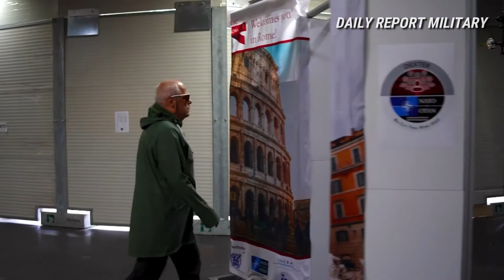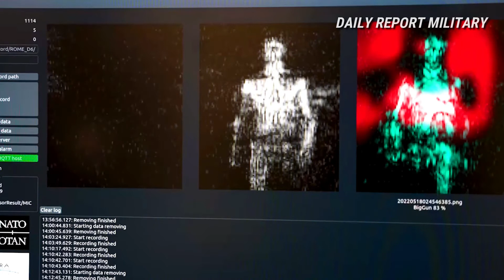NATO scientists are helping spot terr0rists with developing technology The DEXTER Programme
NATO scientists are helping spot terrorists with developing technology The DEXTER Programme.

Detecting explosives and weapons in real time among large crowds of people may soon become a reality thanks to an innovative new detection system developed by NATO scientists.

Synopsis :
NATO scientists are developing technology that aims to detect explosives and firearms in public places, remotely and in real time, without disrupting the flow of pedestrians.

The DEXTER (Detection of EXplosives and firearms to counter TERrorism) Programme, as it’s known, is a flagship initiative of the NATO Science for Peace and Security (SPS) Programme.

It works by integrating into one prototype the technological solutions developed by three NATO SPS research and development projects: a MIC (Microwave Imaging Curtain), EXTRAS (EXplosives TRAce detection Sensor) and INSTEAD (INtegrated Systems for ThrEAts early Detection).

The information provided by these three systems can then be processed and sent in real time to security agencies.

If successful, the DEXTER system could be operational in metro stations, train stations and airports.
The footage includes a simulated sequence of an actor playing a terrorist plus clips from trials of the DEXTER system taking place at a metro station in Rome and interviews with members of the DEXTER development team.

“Traditionally, there would be a trade-off between either high security with heavy inspections, which are time-consuming, or a convenient travel for passengers. But with the DEXTER system, you go beyond. It will be possible to guarantee high security with remote inspections without hindering the continuous flow of passengers.”

So it's very important to detect explosives or weapons to prevent terrorist attacks. And the system is able to detect it and share the information with a police officer.

The police officer may wear smart glasses. And if there is no weapon or explosive detected, nothing is presented on the smart glasses. But if a weapon or explosive is detected, then the information is shown on the smart glasses and the police officer sees a picture of the individual that was close to the sensor. So the police officer is able to follow up and catch the suspect while he's still in the neighbourhood.

Currently, we are in Rome in one of the subway stations, and we are testing the complete DEXTER system. And there are volunteers participating in this experiment and they can carry a weapon, they can carry traces of explosives. And this allows us to test each component in the DEXTER system and we can assess the quality of the system. And what we've seen up till now is that the system is performing very well.

What really proud of is that we set up a system in a very modular way, and it's able to train itself in such a way that it makes it very flexible to be also installed at other locations. And the training strategy is such a way installed that we reach very high performance.

“So one of the good things of the DEXTER programme is that NATO allows us to work together with multiple people in the consortium. So there are experts coming in from multiple countries and working together. Experts on the field of radar, experts on the field of laser and optics, experts on the field of video processing. And together we can build the DEXTER system.”

“DEXTER is a project funded by the Science for Peace and Security Programme. For us, for all the institution involved in the project, it has been a very big opportunity to work with NATO because NATO was the glue of the whole institution, was a point of reference for us when it was the moment to have the feedback from someone that works daily with a terrorist attack, with the threats in the public spaces. So there has been a mutual collaboration, a steady exchange of knowledge between us and them.”

“This project is an integration of three research projects but also a system which has algorithms and integrating all the detection coming from the different sensors and coming up with alarms. And we are measuring today the false alarm rates and how successful the detection will be in different scenarios which are picked up from actually real-time situations, unfortunate terrorist attacks which happened in the past. And we will be able to come up with a data evaluation in the next coming months and this prototype then can be upscaled and become a real possible commercial product to be used in metros, airports and other mass transit environments.”

“All the different rules and legislations, which are decided by the European Union and other international organisations, have been respected, including the privacy rule. So all this is integrated into our Con0ps, which is our operational standard operation procedures. So we are proud to say that we have covered all these different privacy issues and safety, especially for eye safety for laser.”